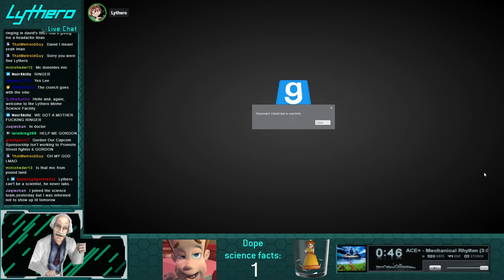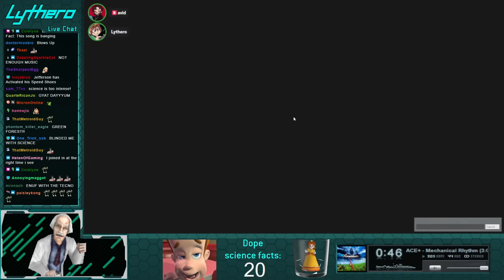Jefferson helps Gordan Finish Half Life 1 with Science (Part 2)